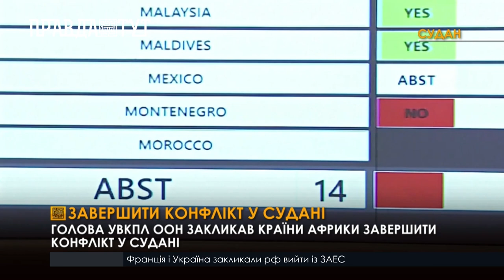ООН закликала країни, що мають вплив в Африці, допомогти завершити конфлікт у Судані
Від початку збройного конфлікту у Судані минулого місяця, від щоденних обстрілів вже загинули сотні мирних жителів. Перемовини про припинення вогню між суданською армією і Силами швидкого реагування розпочалися наприкінці минулого тижня. На тлі цього Верховний комісар ООН з прав людини закликав країни, які мають вплив у Африці, допомогти завершити збройний конфлікт. Переговори про припинення вогню проходять у саудівському порту Джидда. Американські посередники в середу повідомили, що мають «обережний оптимізм» щодо їхніх результатів. Публічно жодна зі сторін не показала, що готова піти на поступки, щоб покласти край бойовим діям.